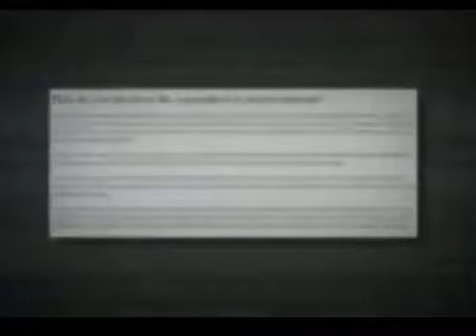DMCA Takedown Pros